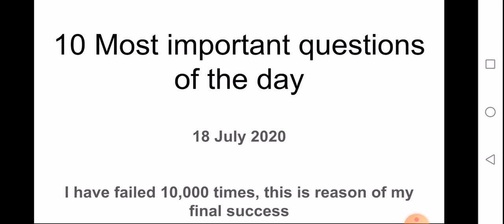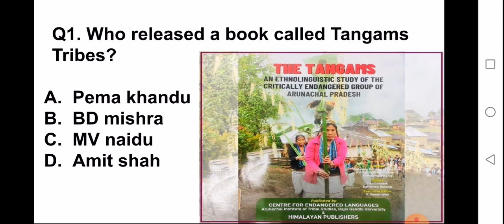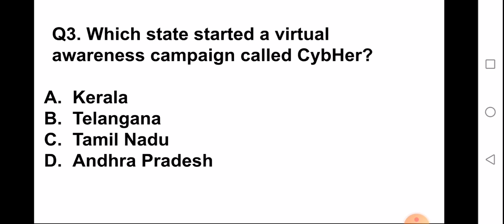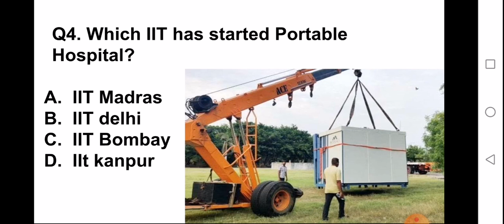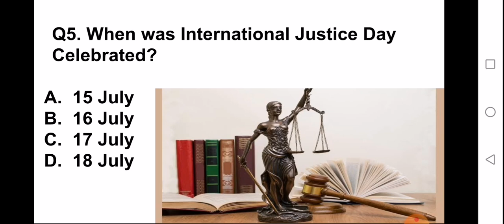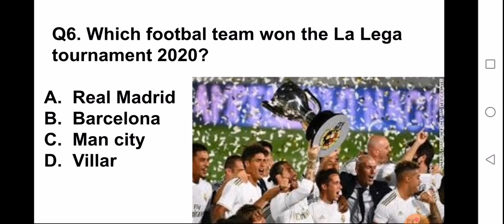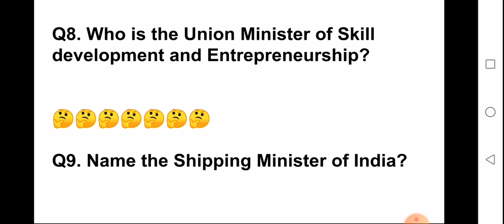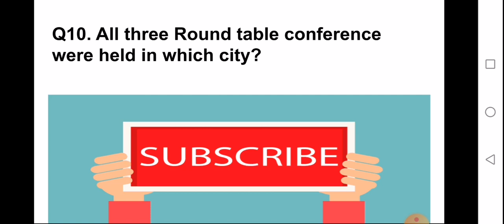18th July Current Affairs ||DaillyMorning Current Affairs ||With Detailed Static GK ||Must Watch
Todays important Current affair and static GK  will enhance your hold and help you score very good marks in this subject.

We are going to start MCQ series of 1000 questions.
Daily 50 questions from all subjects.

Daily class and your 15 minutes will change your life.

Must watch